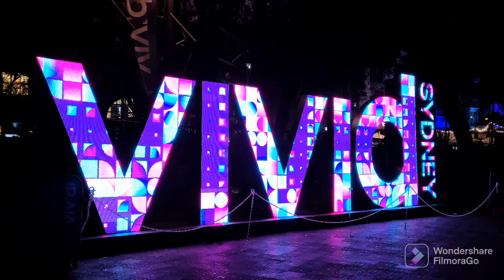Vivid Syndey 2022, Expect the Unexpected!